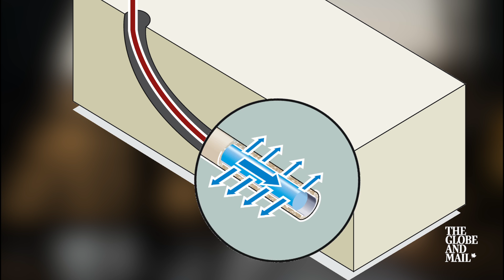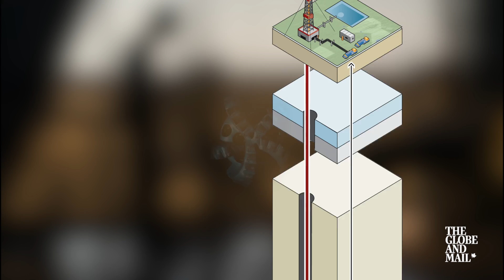Understanding shale oil and the controversial practice of 'fracking'ton 720p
The Globe and Mail's Sherrill Sutherland explains what is shale oil, how it is drilled and why it's important to the energy industry